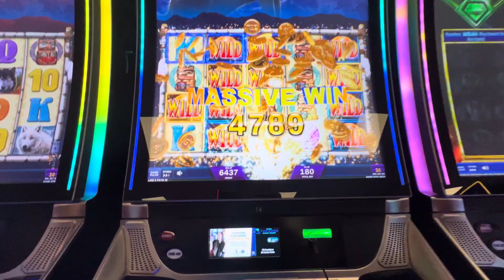Wolf Run Gold